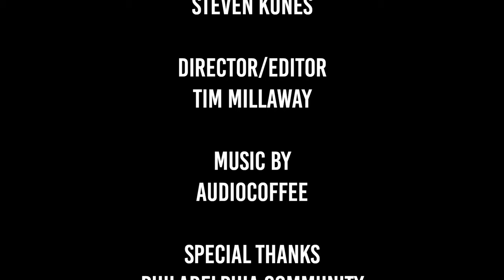Exclusive Interview: "Over My Dead Body" Executive Producer Steven Kunes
American TV writer and producer Steven Kunes speaks to the Writers Guild of America about his 40+ years in Hollywood...how things were, how they are now, and how he sees the future of both broadcast television and  video-on-demand streaming.

Kunes tells viewers how his hit show "Over My Dead Body" was conceived and details its impact on the entertainment industry.

Hosted by Kristen Spangenberg and recorded on October 14, 2023 in Philadelphia, Pennsylvania.